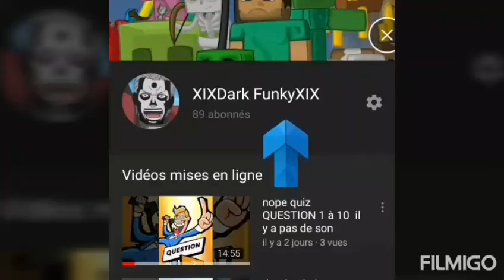abonné vous a moi sur YouTube et tik tok et sur instagram